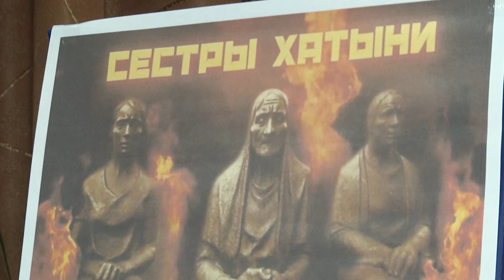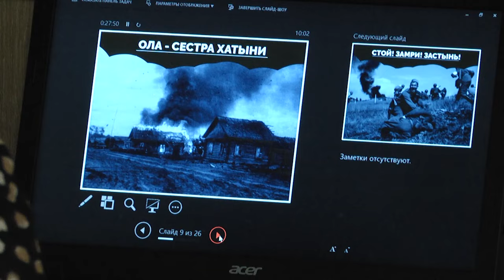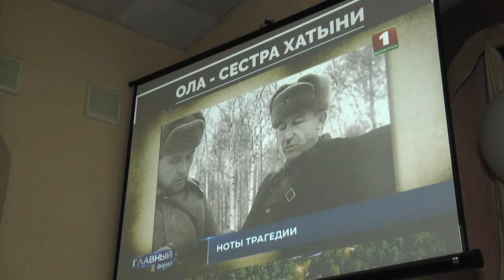2024-01-16 «Ола – сестра Хатыни»: мероприятие в СШ №7 г. Бреста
«Нам жить и помнить»: в средней школе №7 города Бреста для учащихся 1–11-х классов прошёл единый республиканский урок, посвященный 80-летию трагедии в белорусской деревне – «Ола – сестра Хатыни». Учащиеся в интерактивной форме изучали историю геноцида белорусского народа, трагедии  Хатыни.  Подробно школьники остановились на судьбе деревни Ола, где погибло 1758 человек, включая 950 детей, 508 женщин, 100 мужчин и 200 стариков. Мероприятие открыло героическую страницу истории в преддверии празднования 80-летия со дня освобождения Беларуси от немецко-фашистских захватчиков.
*Наши контакты:*
✅Телефон горячей линии:
54-63-67